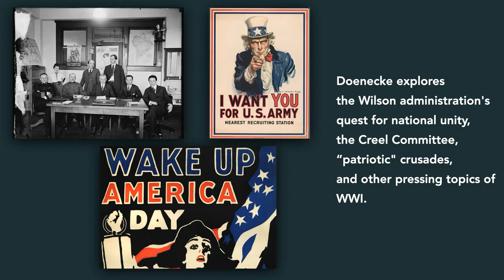MORE PRECIOUS THAN PEACE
MORE PRECIOUS THAN PEACE: A NEW HISTORY OF AMERICAN IN WORLD WAR I by Justus D. Doenecke will be available March 1, 2022. The book is published by University of Notre Dame Press and is available wherever books are sold.